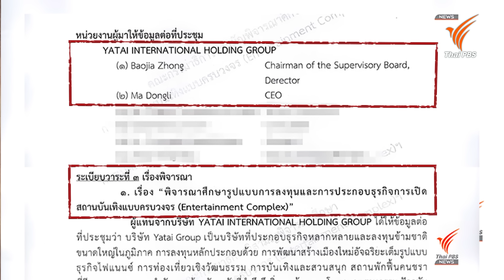ทำความรู้จักเมือง “ชเว โก๊กโก่”พื้นที่ที่ติดกับชายแดนไทย | ข่าวเจาะย่อโลก | 3 ก.พ. 67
ทำความรู้จักเมือง “ชเว โก๊กโก่”พื้นที่ที่ติดกับชายแดนไทย